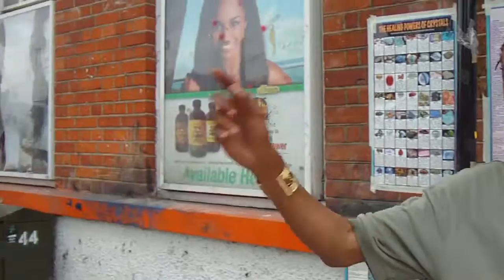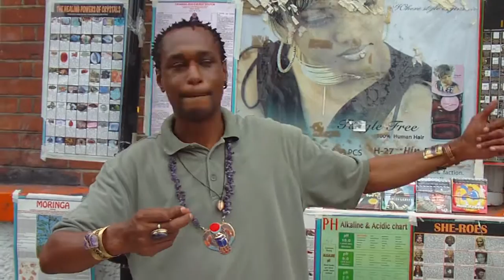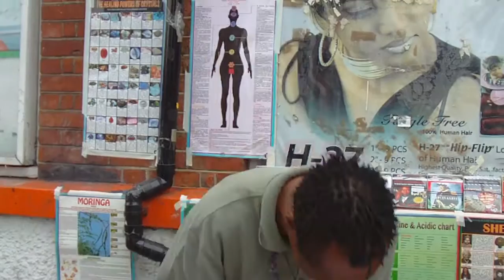...what it is